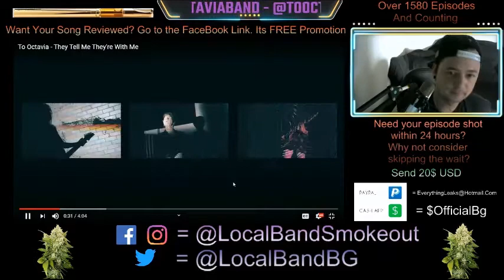To Octavia - They Tell Me They're With Me - Episode 1591